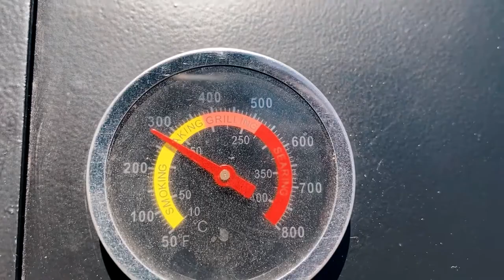CONHEÇA NOSSO DEFUMADOR - SMOKER NB 805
Salve amantes do churrasco!!!

E no primeiro sábado Na Brasa do ano, vamos apresentar nosso primeiro Pit Smoker. 👉👉👉 Smoker NB 805

Para mais detalhes do produto e acesso a nossa pré-vendas acesse.